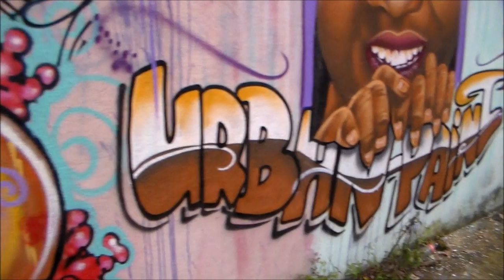graff poza rica. (VIDEO HD)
Esto realizaba antes de ser Adventista del séptimo día.